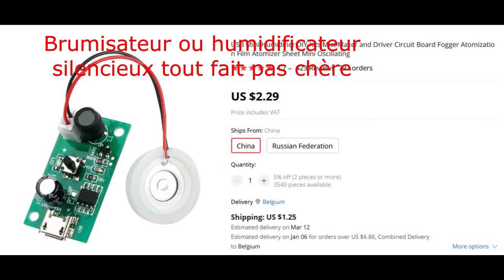Brumisateur ou humidificateur silencieux à 3€20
Brumisateur électronique tout fait, c'est un simple module il suffit de lui adjoindre un récipient d'eau.
Lien vers le module